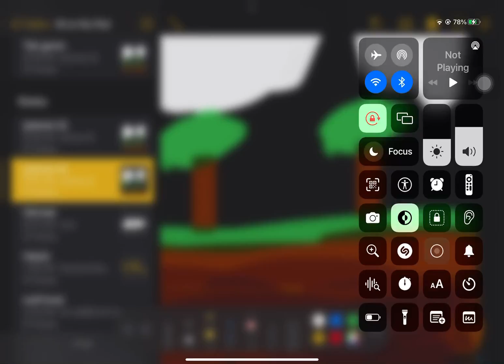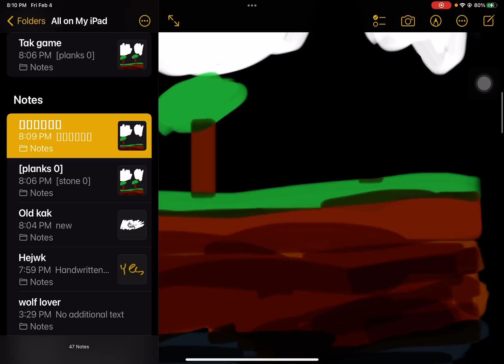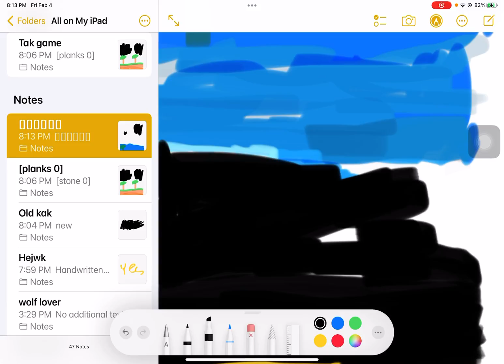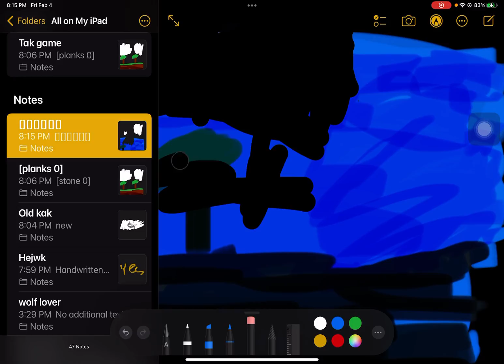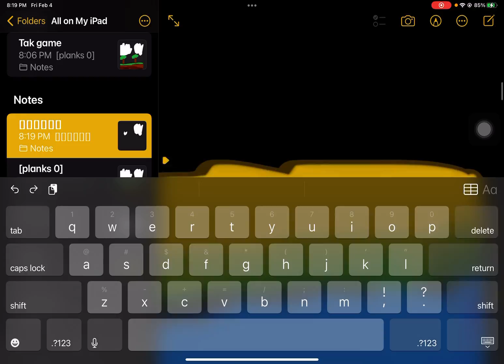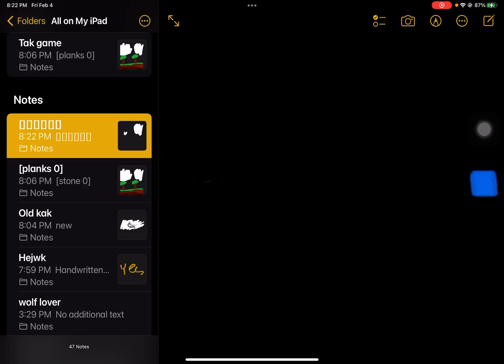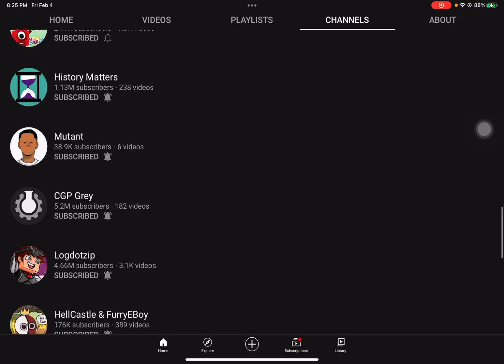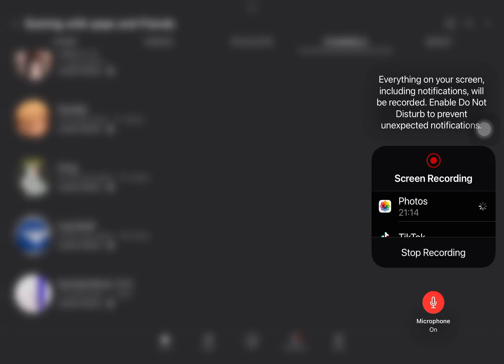Skakkajajajajsjsisisixuxhhshagayajshsbdgsgzhbshagwg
None of your beeswax

Go away

I’m sorry but leave there is nothing

Told you